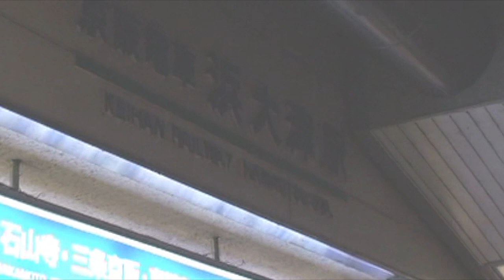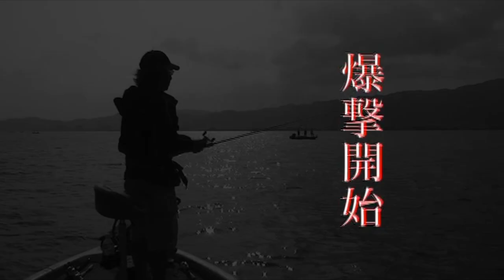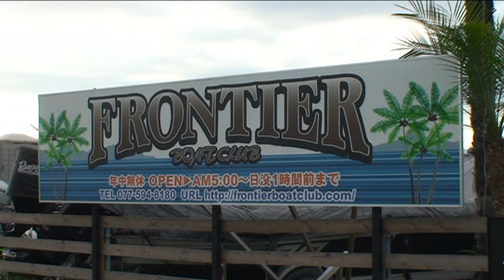【バス釣り 初心者 琵琶湖 夏】ヘビーテキサスリグ カナダ藻ドーム攻略の名人・村上明生登場！ 一爆狂①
琵琶湖南湖のウィード密集エリアでビックバス攻略の必須メソッド【1ozテキサス】の火付け役、村上明生プロのDVDが登場！8〜9月、南湖での取材で村上の強さの秘密を暴き出す事に成功！！村上の【デッドアクション】にカナダ藻ドームから20Lbラインを鳴らすビックバスが次から次へとヒットする映像は驚愕！！

ヘビーテキサスの釣りがしたくなる・・・そんなDVDです！

DVD一爆狂を数話に分けて公開していきます！
ヘビーテキサスが好きになる事間違いなし！

（株）フロントラインプロダクション